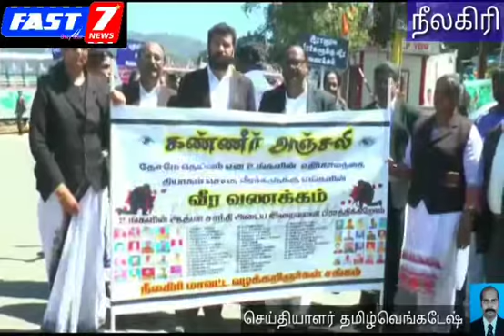நீலகிரி உதகை காஷ்மீர் மாநிலத்தில் வெடிகுண்டு தாக்குதலுக்கு பலியான இராணுவ வீரர்களுக்கு உதகை வழக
நீலகிரி உதகை

 காஷ்மீர்  மாநிலத்தில் வெடிகுண்டு தாக்குதலுக்கு பலியான  இராணுவ வீரர்களுக்கு  உதகை வழக்கறிஞர்கள் சார்பில் அஞ்சலி செலுத்தும் வகையில் மெளன அஞ்சலி ஊர்வலம் நடைப்பெற்றது.

காஷ்மீர் மாநிலத்தில் ராணுவ வீரர்கள் சென்ற வாகன மீது தீவிரவாத அமைப்பு நடத்திய வெடிகுண்டு தாக்குதலில் 40 க்கும் மேற்பட்ட இந்திய இராணுவ வீரர்கள் பலியாகினர்.

நாட்டிற்காக உயிரை தியாகம் செய்த இராணுவ வீரர்களுக்கு அஞ்சலி செலுத்தும் வகையில் உதகை வழக்கறிஞர்கள் சார்பில் உதகை ATC திடல் பகுதியிலிருந்து மாவட்ட ஆட்சியர் அலுவலகம் வரை  மெளன அஞ்சலி ஊர்வலம் நடைப்பெற்றது. இதில் நாட்டிற்காக உயிரை தியாகம் செய்த ராணுவ வீரர்களுக்கு வீரவணக்கம் எனவும், நாட்டில் தீவிரவாதத்தை ஒலிக்கவும், வெடிகுண்டு  தாக்குதலில் ஈடுபட்ட தீவிரவாதிகளை இந்திய அரசு நடவடிக்கை எடுக்கவும் போன்ற வாசகங்களை கொண்ட பதாந்தைகளை ஏந்தி சென்றனர். நாட்டில் தீவிரவாதத்தை ஒழிக்க பாரத பிரதமருக்கு  வழக்கறிஞர்கள் சார்பில் மாவட்ட ஆட்சியரிடம் மனு அளிக்கப்பட்டது.

மேலும் இந்த மெளன அஞ்சலி ஊர்வலத்தில் 100க்கும் மேற்பட்ட வழக்கறிஞர்  கலந்துக் கொண்டனர்.